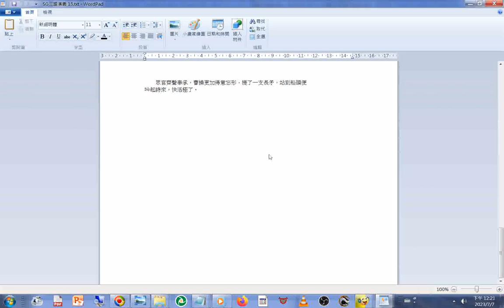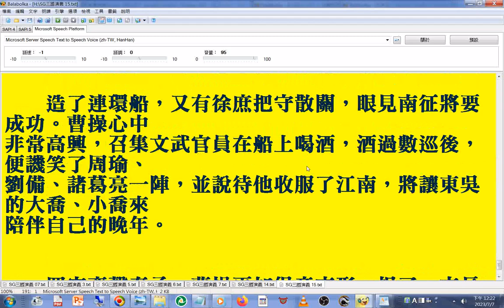SG#三國演義 新第15回#文件合併#操作實況#程式 名稱是#Balabolka#路徑#工具